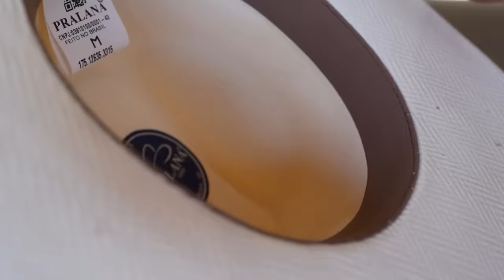TROLLEI TODOS NA FAZENDA COM TINTA NO CHAPÉU 😂 !!! Kkkkkkkkkkk